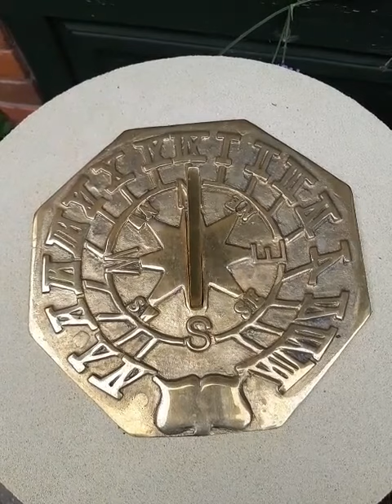Anne thinks about a sundial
Anne sets up a new sundial and thinks about 'God's great light'